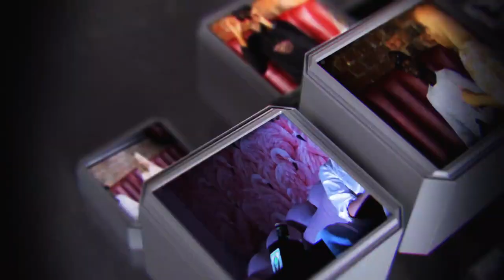PODCAST__The Seatdown with Meisters @dladla_mshunqisi (Ewu Ewu Ewu Eleliyah ) Episode 06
The seat down with the meister is a South African Podcast celebrating the talent behind the scenes, sharing some unforgettable stories of their success and Journey

Hosted by @minnie_ntuli
Meister by @dladla_mshunqisi
Make up by @babalwa_bruh
Designer by @treasure cindi
Videographer by @sjoncedoubted
Video Edit by @soulkidsa_
Directed by @tarzan_mia